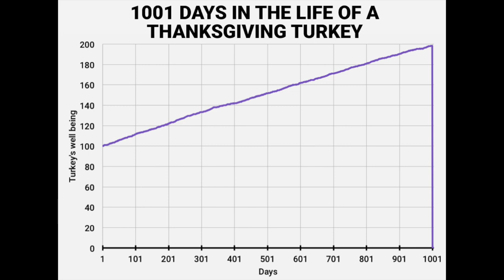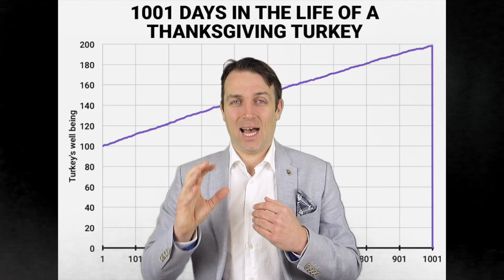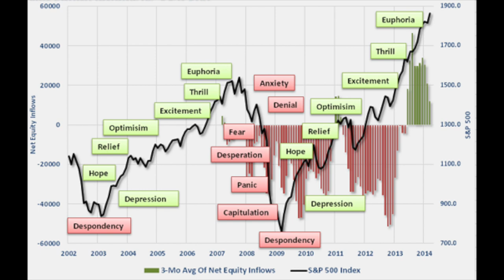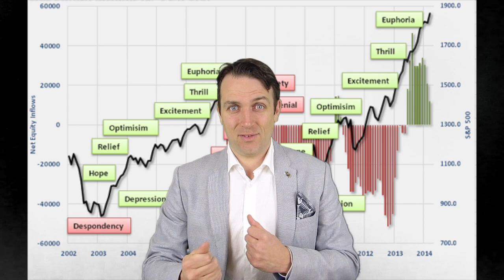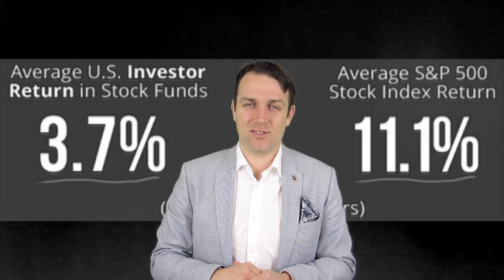STOCK MARKET INVESTING PSYCHOLOGY AND BEHAVIORAL FINANCE - EMOTIONAL INVESTING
I am also a book author:
Modern Value Investing book:

Investing psychology is even more important when investing in the stock market than financial analysis.

Behavioral finance is an excellent way to get to know yourself that can prevent you from making terrible investment mistakes.
Investing mistakes lead to terrible investing returns even if the stock market performs well.

Especially stock market beginners get under behavioral influences. Concepts like loss aversion, the emotional investing cycle, recency bias, probability neglect can really help you do well even if a stock market crash or stock market collapse comes in 2018. Such psychological principles are also applicable to personal finances.